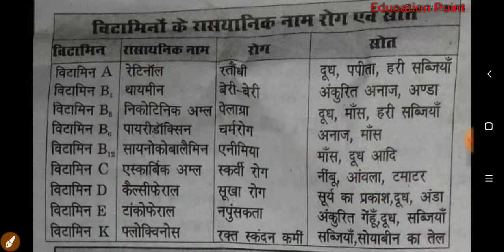विटामिन के रासायनिक नाम और उनसे होने वाले रोग एवं प्राप्ति स्त्रोत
विटामिन की जानकारी समझे इस वीडियो में